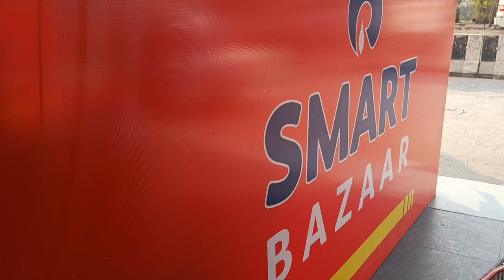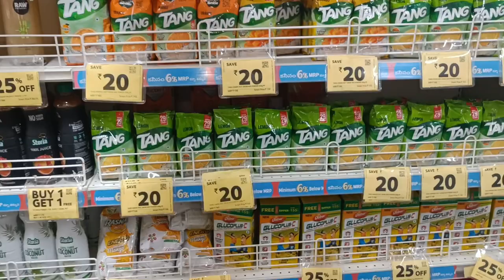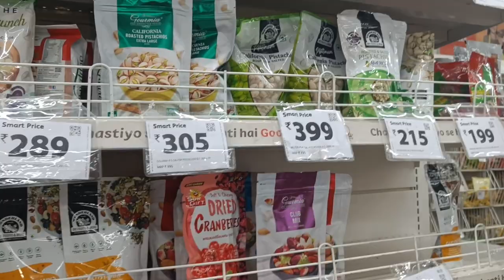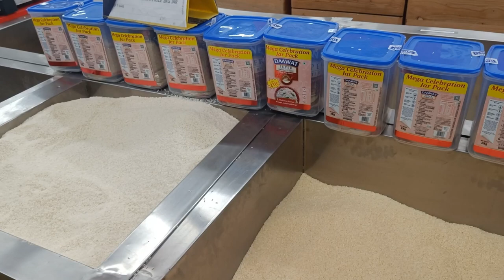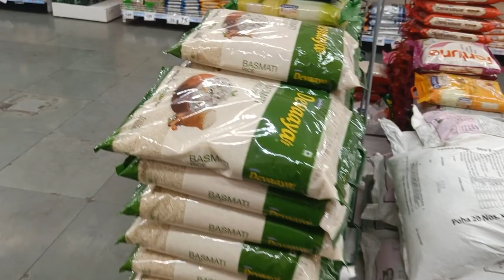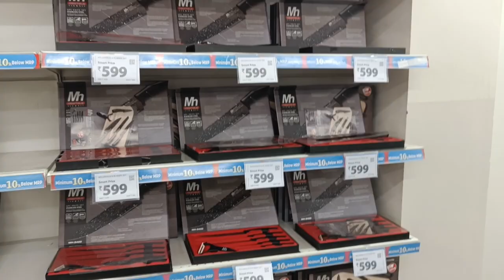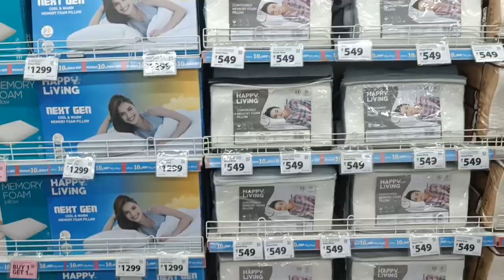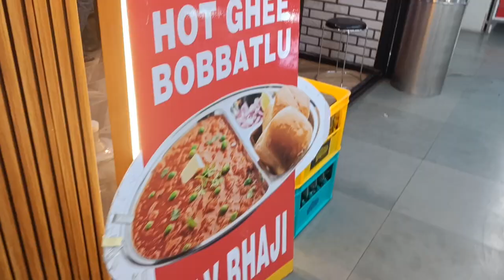AMEERPET RELIANCE SMART BAZAAR || RAMADAN GROCERY. SHOPPING 🛍️🛒smartbazaar